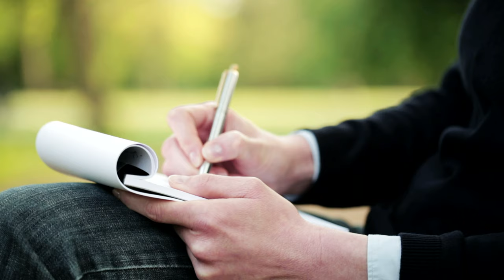Eugen Ungureanu - Daca ai Sti (official 8K)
Eugen Ungureanu - Daca ai Sti (official). Filmare 8K.

Cu stimă,
echipa Exclusiv

Vizionare plăcută !